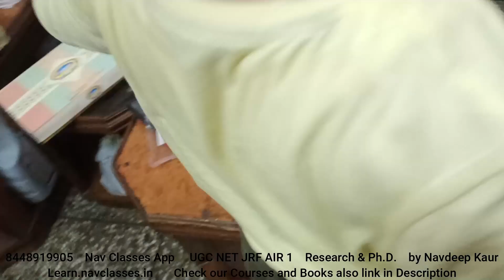Late Rakhi Vlog due to some reason | Navdeep and Gurdeep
food processor i am using
True Elements Gluten Free Rolled Oats
Hawkins Futura Non Stick Tawa
Prestige Omega Deluxe Granite Omni Tawa
Double Horse Roasted Vermicelli